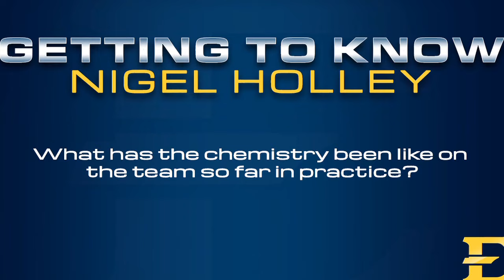Getting to Know Nigel Holley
Get to know junior forward Nigel Holley.